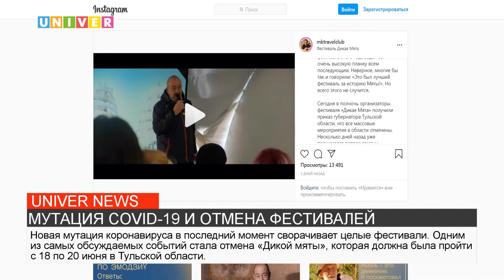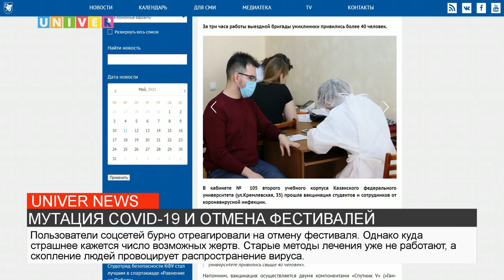МУТАЦИЯ COVID-19 И ОТМЕНА ФЕСТИВАЛЕЙ